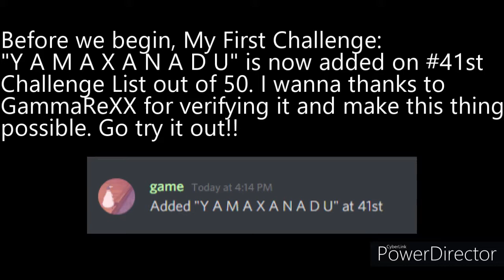[COLLAB PART SHOWCASE] Eternal Spring Dream / Mass Termination - Geometry Dash [READ DESC]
0:00 - Intro

0:07 - About Yamaxanadu Challenge:
Yamaxanadu has been placed on the 41st from the Challenge List as of 07/07/2020. Thank you so much for making this possible!

0:13 - Eternal Spring Dream:
This is a sequel of Unconscious Requiem by Skywalker2016GD. I asked him to collab for another Effect Layout with this song. So he agreed to join. He will build his part on the start while i build on the Halfway part. Since he didn't finished his gameplay yet, i finished it for a week and show the halfway gameplay. Not gonna lie, this Effect Layout will be Insane Demon.

Song: 【東方 ☯ Instrumental Rock】 dBu - Eternal Spring Dream 【C89】

2:29 - Mass Termination:
This is an unofficial sequel of TM18. My friend MatsuoTen made the whole entire layout. He is also known for making of Cursed GD Compilation video. You can find him here in Youtube. About MT, i was only finished the Half section of Part 4. Another backup builder will finish the other half section of Part 4. Dont even ask to change anything, because im tired to change some of the stuff whats looking. Thanks for letting me in, Matsuo!

2:37 - Outro

Nitori spot something in her device. It looks like Doremy is dabbin, but 𝗪𝗛𝗬.